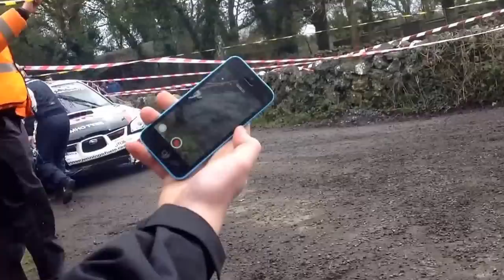Gary Jennings Crash Galway International Rally 2015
Gary Jennings crash and aftermath on the Galway International Rally 2015